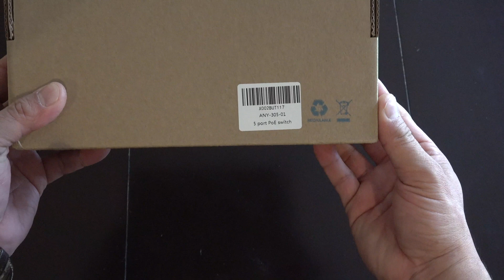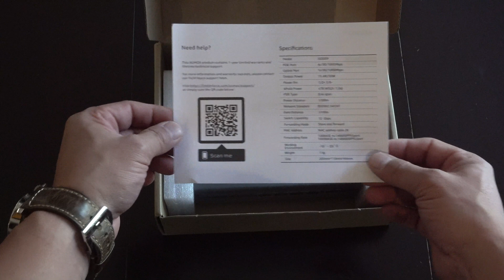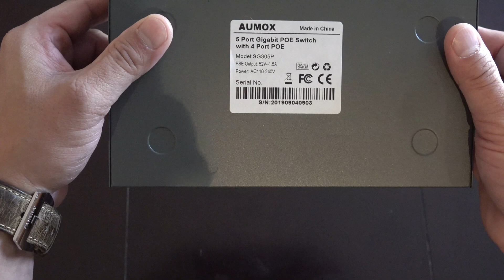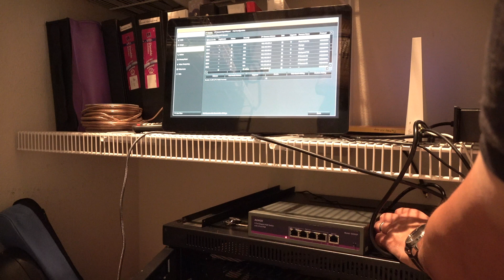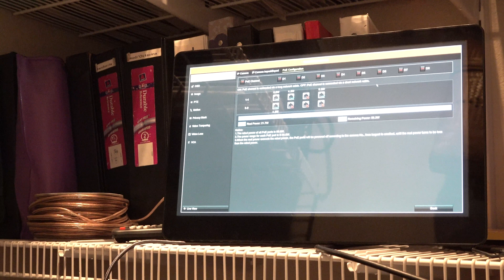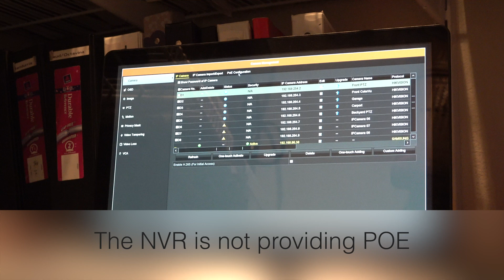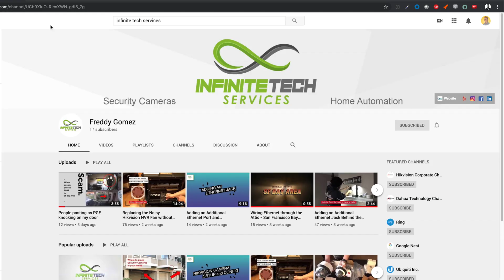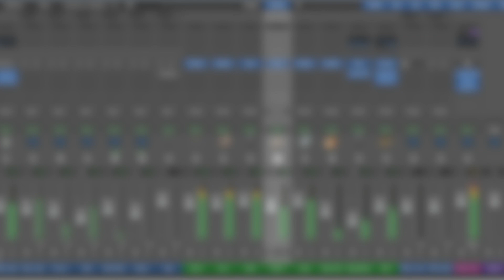Aumox SG305P is an unmanaged gigabit 5-Port POE switch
The search for an inexpensive POE switch is over! Check out this POE switch by Aumox which supports a total of 78 Watts of power to 4 ports.
Cat 7 Cable